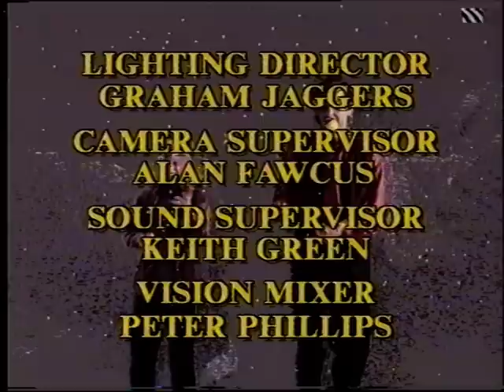Mike and Angelo S5E1 (1993) - FULL EPISODE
New Kid on the Block. Rita's high-powered international jet-setting businesswoman of a sister comes to visit, and she brings her young son with her for the trip. You may like to think of this as the start of Mike and Angelo: The Next Generation, as this is when we're introduced to Michael Benz in the role of Mike Mason, ultimately the most prolific of all the Mikes. This episode was originally broadcast on Thursday, 7th January, 1993, and is the first to appear under the Tetra banner (Thames having gone belly-up a week earlier).

In its own right, I'd describe this one as a bit of a slow burner, as there's a lot of storyline to get through in order to lay the groundwork for the whole series to come. But by the end, though, it's absolutely classic Mike and Angelo, with all the silliness and comedy mixed in with the emotion and pathos that goes with the theme of a child being ignored by his parents. In that sense, although we're settled on the idea of Angelo being an alien, we're sort of returned to the original intended ambiguous concept of whether perhaps he's something of a guardian angel for kids who really need him. ("Angel-o" - geddit?) The pair are treated to a hilarious first impression of each other, in more ways than one, and you just knew they were going to hit it off perfectly.

So, Michael Benz. I can't believe how young he looked when he started, and how quickly he grew! Maybe it's just my imagination, but there's a touch of the Macaulay Culkins about him, isn't there? I gather he used that as his starting point, and it proved very successful for him. Where is Michael now? Well:

His fictional mother in this, meanwhile, is played by Jocelyn Cunningham, who I think was made Director of Arts at Lancaster University earlier this month:

Just for clarity, the original Mike was Mike King - Rita's son - played by Matt Wright. He was in the show for three full series, and his departure came in the first episode of the fourth. The rest of that series had no Mike at all, but from the fifth until the end of the tenth, Mike Mason - Rita's nephew, played by Michael Benz - was Angelo's regular partner in crime. There were more Mikes to follow, but I've typed "Mike" so much that it's beginning to look wrong on the page, so let's leave that there for now.

Look out for the Children's ITV continuity at the beginning and end featuring - and many thanks to David for the amazingly good knowledge - a certain John Eccleston. John was a presenter on Disney Club (and I really should have recognised him from that) and Run the Risk, but is probably more renowned as a puppeteer. He's plied his trade on the likes of Get Fresh, What's Up Doc?, Live and Kicking, Ministry of Mayhem, and a whole host of more recent stuff including Horrible Histories.